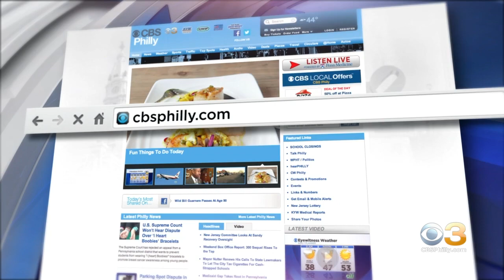Digital Brief: Oct. 19, 2020 (PM)